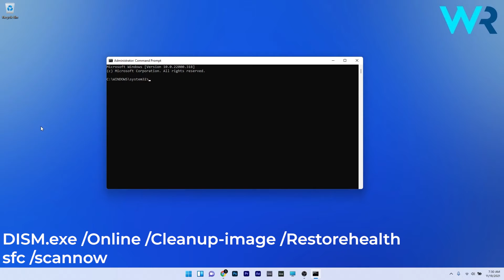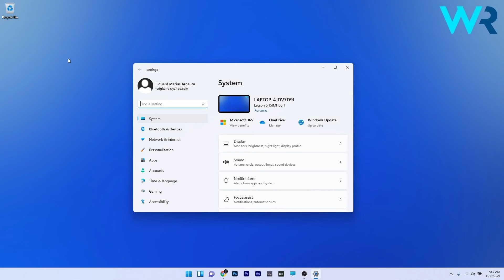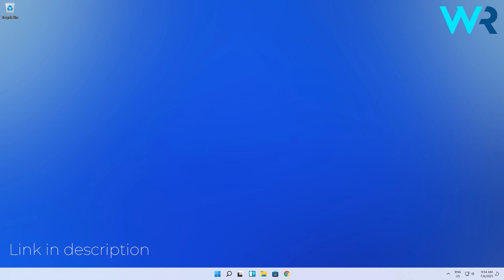How to fix the NTFS File System error in Windows 11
| ⚙️Try Fortect to fix and optimize your PC like a Pro

Interested in how to fix the NTFS File System error in Windows 11?

Commandlines:
DISM.exe /Online /Cleanup-image /Restorehealth
sfc /scannow
chkdsk /f c:

bootrec.exe /fixmbr
bootrec.exe /fixboot
bootrec.exe /rebuildbcd
bootrec /scanos

0:00 - Intro
0:14 - Scan system files
1:04 - Run Startup Repair
1:44 - Rebuild the boot manager
2:00 - Reset Windows 11